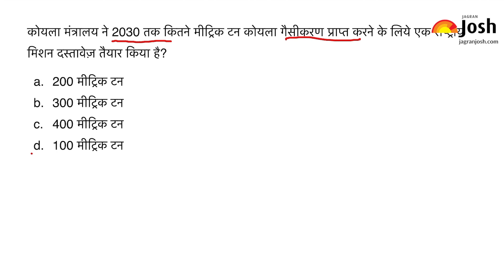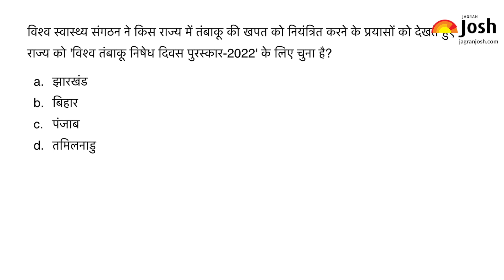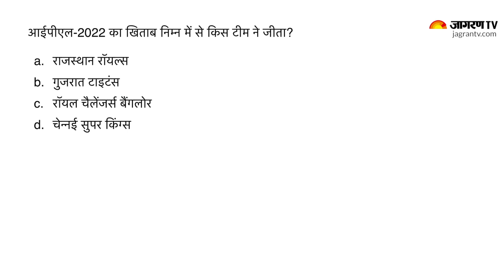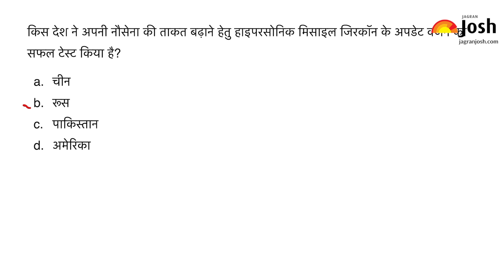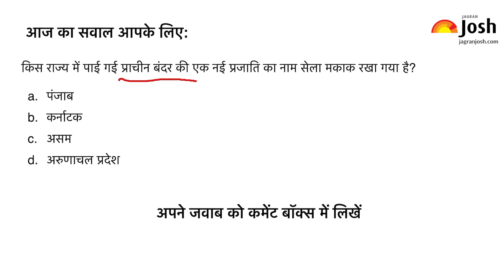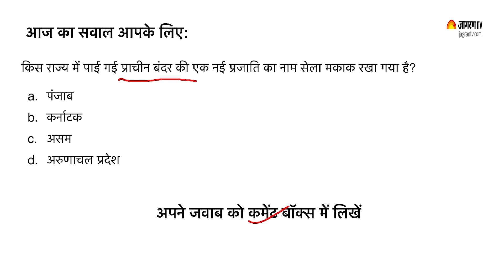Current Affairs 2022 | May 31 2022 | Current Affairs In Hindi